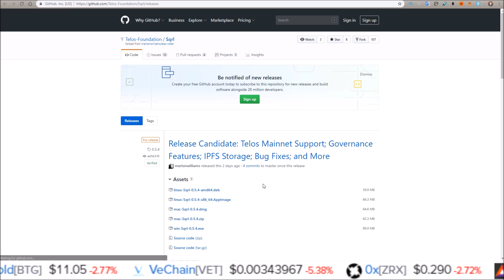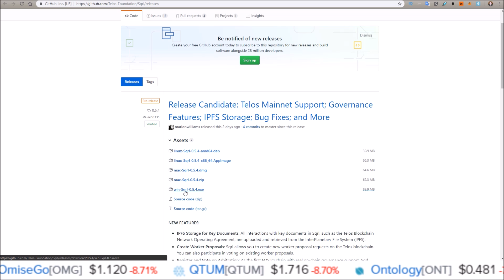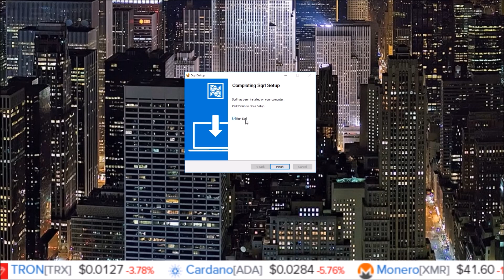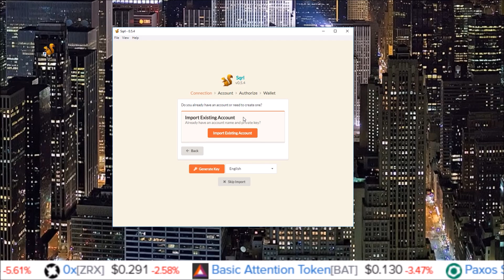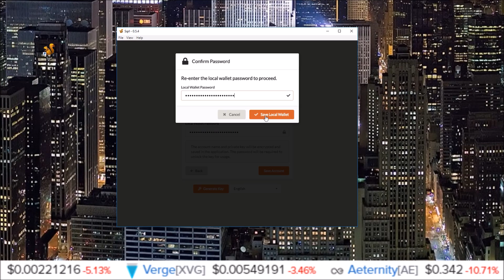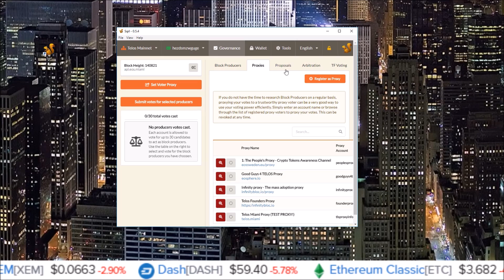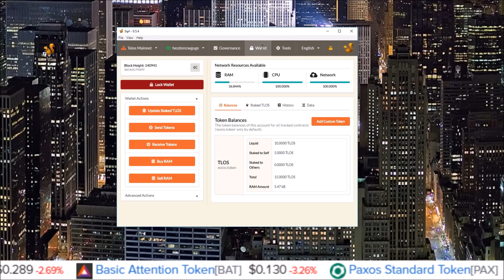How To Claim Telos Using SQRL Wallet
SQRL Telos (TLOS) wallet claim tutorial.  In this video we show how to import your EOS genesis block account to claim your Telos (TLOS).

To support the development of SQRL vote "telosmiamibp" for BP